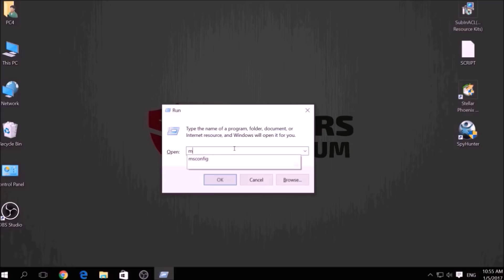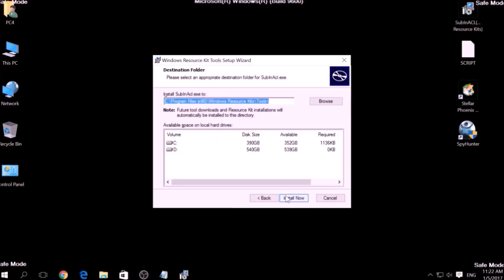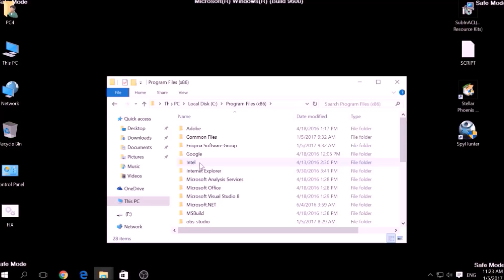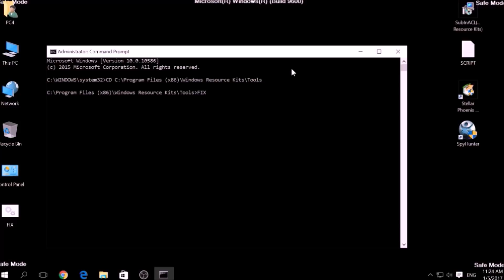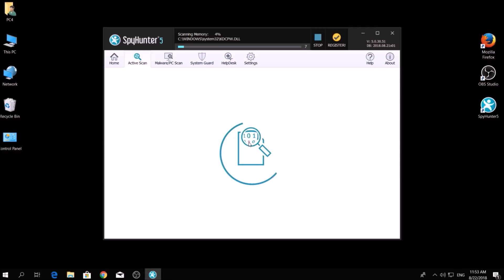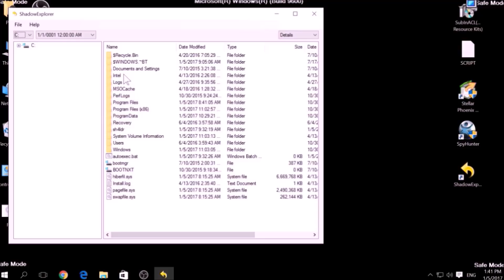GANDCRAB V5.0 Ransomware How to Remove (+Restore Files)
More information, file recovery methods and removal steps for GandCrab v5.0 ransomware using random extension

Write us if you need further help.